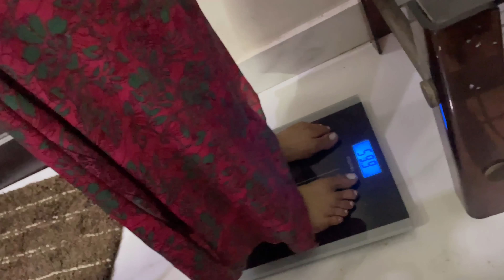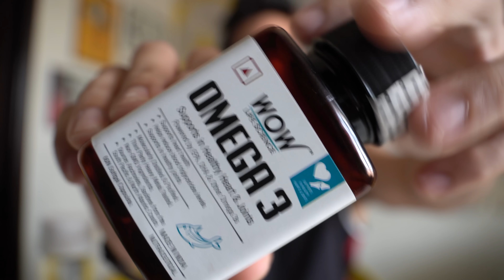JALTA HAI MUJSE MAJNU !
WOW Life Science Omega-3 1000mg Capsules with Fish oil -